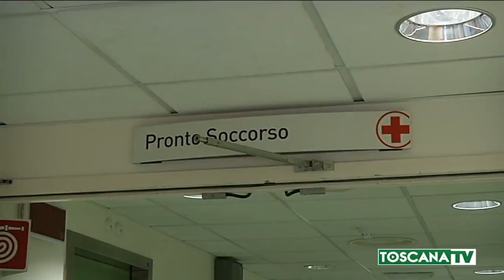2019-08-19 PRATO - RISSA IN SANTA TRINITA, ARRESTATI DUE PREGIUDICATI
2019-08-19 PRATO - RISSA IN SANTA TRINITA, ARRESTATI DUE PREGIUDICATI